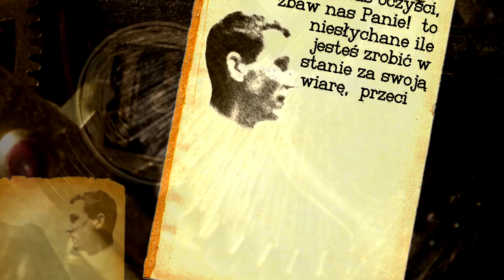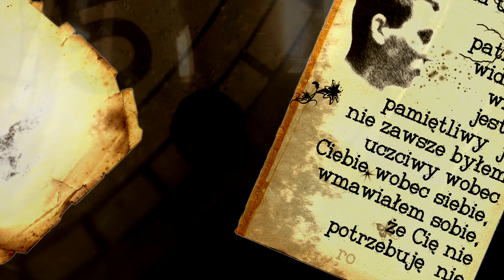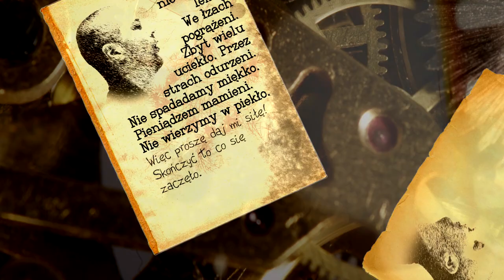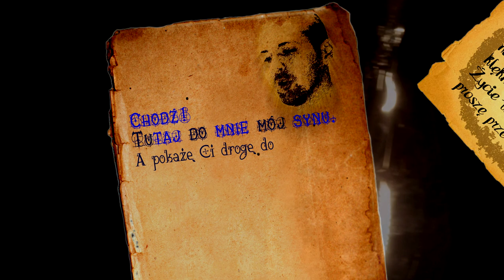Negatyw "Dialogi" (beat De FROiZ)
beat De FROiZ -"Bomb"